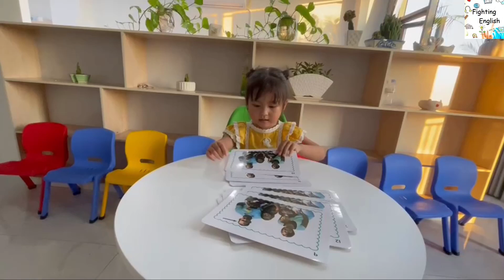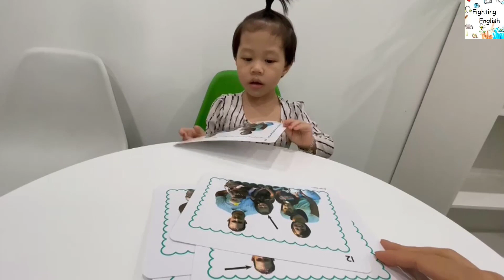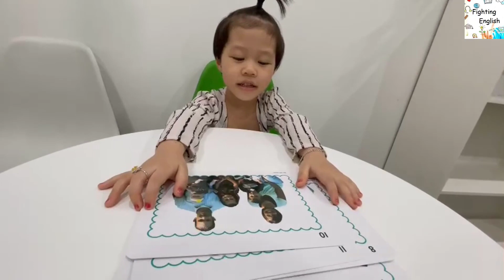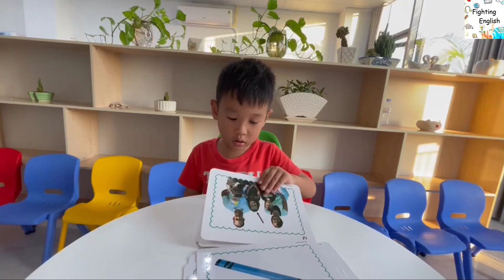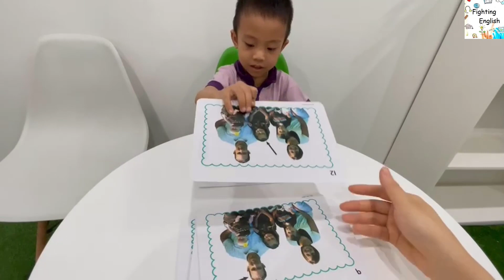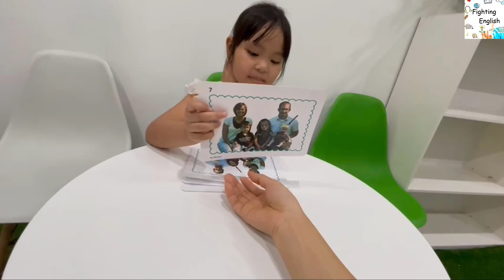My little Island 1 - Unit 2+3 - Seed 12 - (Học sinh 3+4 tuổi) - Fighting English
Learning English in easy way
Easy English
Fighting English
Vui học tiếng Anh
Chiến thắng tiếng Anh